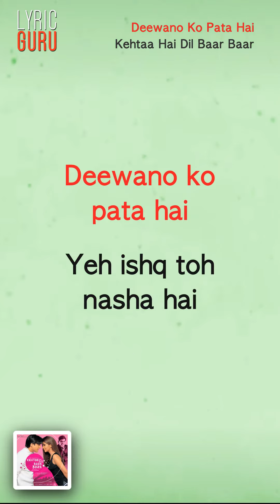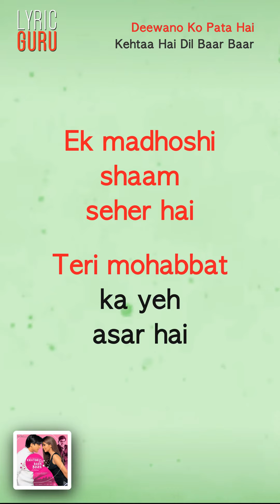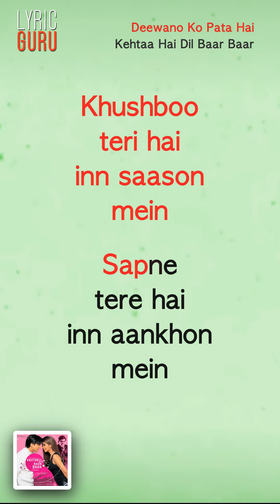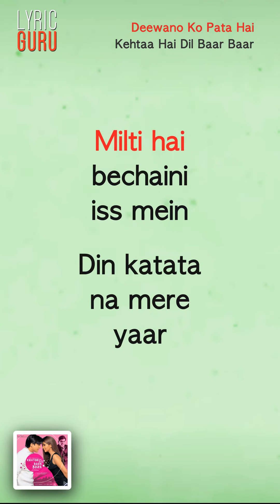Deewano Ko Pata Hai - Kehtaa Hai Dil Baar Baar|OfficialBollywoodLyrics|Udit|Sadhana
Sing along with this song from the soundtrack of Kehtaa Hai Dil Baar Baar